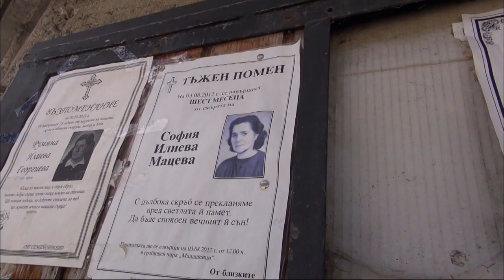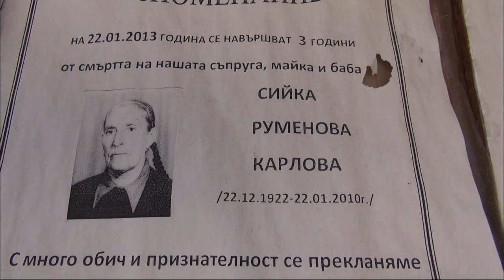【K】Bulgaria Travel-Smolyan[불가리아 여행-스몰랸]장수촌, 브레제 마을/Breze Village/Yogurt/Citizen/Longevity village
[한국어 정보]
해발 800m의 산비탈에 자리 잡은 브레제 마을. 돌판을 얹은 지붕이 옛날 강원도의 너와집을 연상시킨다. 비탈길을 따라 마을 골목으로 들어서자 한 할머니가 우리를 반겨 주신다. “들어오세요, 들어와요.” 단출한 살림살이. 손님을 위해 할머니께서 양고기를 데운다. 그리고 장수촌에서 빠질 수 없는 요구르트 ‘키셀로 믈라꼬’도 듬뿍 내오신다. 믈라꼬는 산촌 사람들이 매일 만들어 먹는 음식. “먼저 양젖을 끓인 다음에 유산균 요구르트를 작은 수저로 아주 조금 넣고, 하루 동안 천으로 덮어 놓으면 되지.” 거친 빵과 시큼한 요구르트가 이곳의 주식. “이거 정말 시큼하네요.” 산골에서 소박한 인심을 맛본다. 한때 2,000명이나 살았다는 이 마을은 젊은이들이 대거 도시로 떠나 500명 정도로 인구가 줄었다. 이제 아이들도 귀해서 학교도 문을 닫았단다. 마을 어귀에 있는 부고판 니끄롤록. 장례식뿐 아니라 사후 40일째에도 부고를 한단다. “사람이 죽으면 다음 날 무덤에 묻기 전에 여기에 부고를 하는 거예요. 이 벽보를 ‘니끄롤록’이라고 합니다. 이분이 가장 오래 사셨어요.” 최근 돌아가신 분 중 연세가 많으신 분이 90세와 88세. 100살 넘는 노인이 많다는 장수촌은 이미 옛말이 되었다. 여전히 농사를 지으며 소박하게 살아가는 주민들에게 행복에 대해서 물었다. “이 마을에 사는 게 행복한가요?” “그렇죠. 아주 행복해요.” “왜요?” “왜냐하면 여긴 아주 평온해요. 범죄도 없고 집에 문을 잠그지 않고 자도 상관없을 정도로 도둑도 없고요.” “여기서 쭉 살아오신 거죠?” “그럼요. 여기에 계속 살고 있고 아마 죽을 때까지 이곳에 살다가 이곳 무덤에 묻힐 거예요.” 사라져가는 장수촌 브레제 마을. 사람들은 변함없이 부지런하게 일하고 현실에 만족한다. 행복은 멀리 있는 파랑새를 쫓는 것이 아니라 자신의 삶을 있는 그대로 사랑하는 데서 시작되는 것이리라.

[Information]
■클립명: 유럽093-불가리아03-10 산악지대 장수촌, 브레제 마을/Breze Village/Yogurt/Citizen/Longevity village/Mountain
■여행, 촬영, 편집, 원고: 이은수 PD (travel, filming, editing, writing: KBS TV Producer)

[Keywords]
유럽,Europe,,불가리아,Bulgaria,,,이은수,2014,6월 June